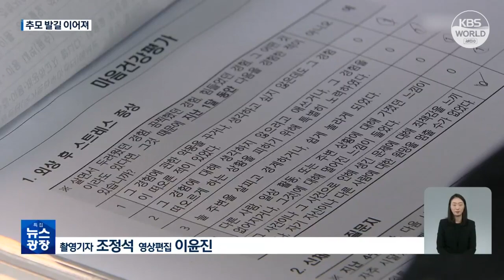Continúan visitas a altares por víctimas de tragedia de Itaewon l KBS NEWS 221103